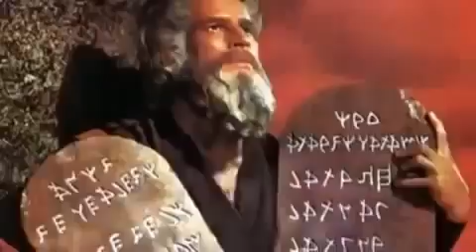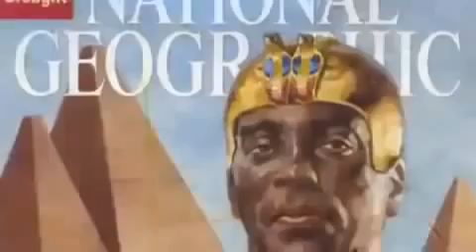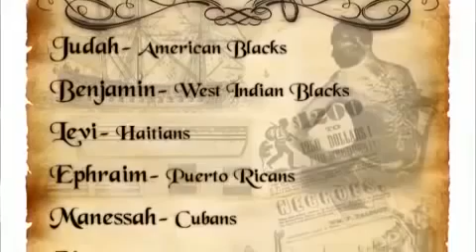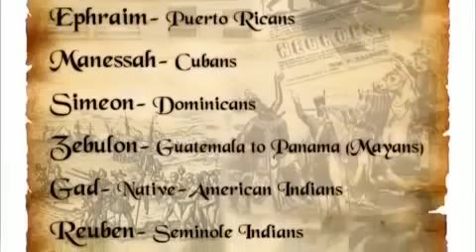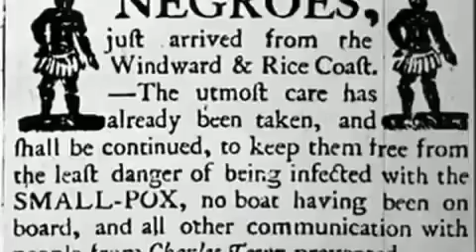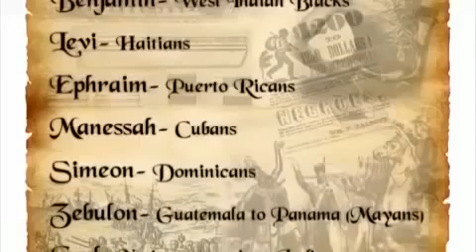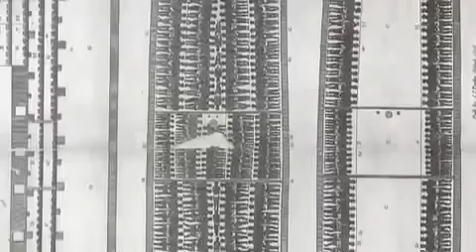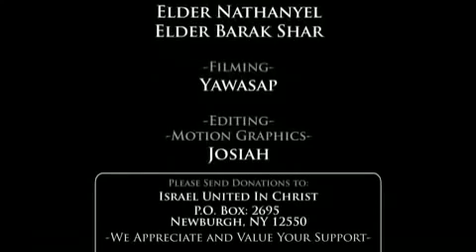The Israelites: The Slave Trade! The Truth Shall Make You Free!